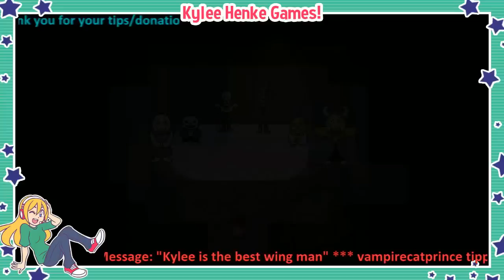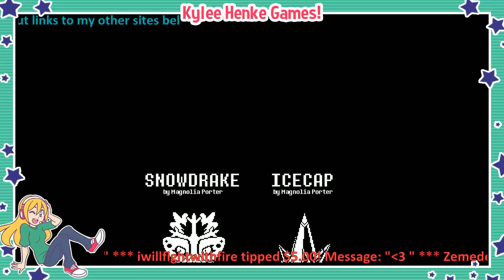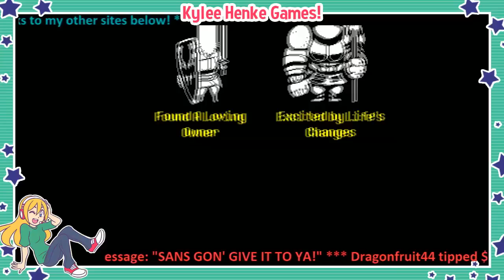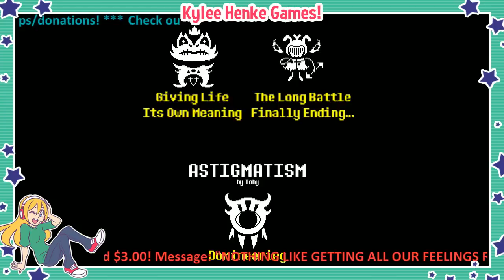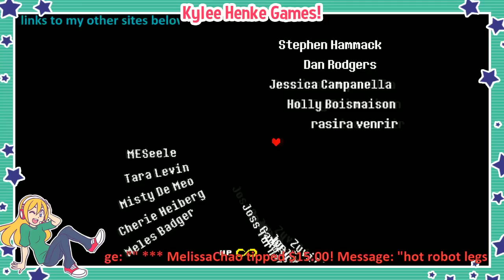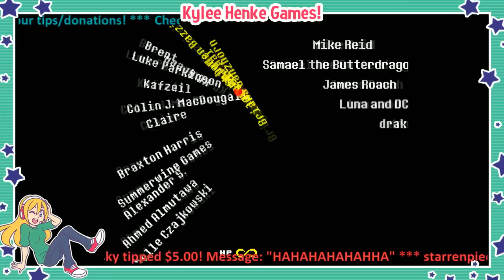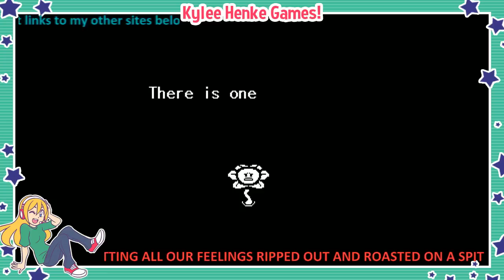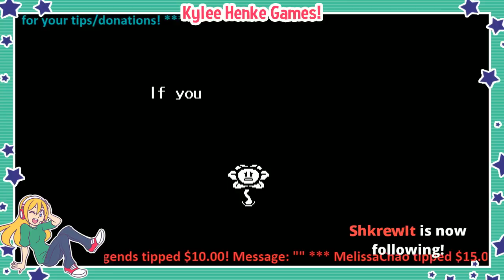Happily Ever After | UNDERTALE - Episode 37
Undertale is a game about friendship, anime, and crying. Jk it's about a kid that falls into an underground kingdom of monsters... But also crying.